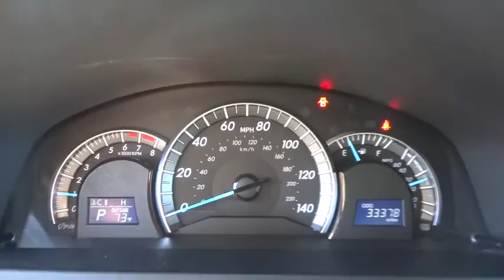2013 Toyota Camry San Jose, San Francisco, Oakland, Fremont, Sunnyvale, CA CR1824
2013 Toyota Camry SE Sedan - Stock#: CR1824 - VIN#: 4T1BF1FKXDU648574

Fremont Toyota
5851 Cushing Pkwy

REST EASY! With its 1-Owner & Buyback Qualified CARFAX report, you can rest easy with this Camry purchase.